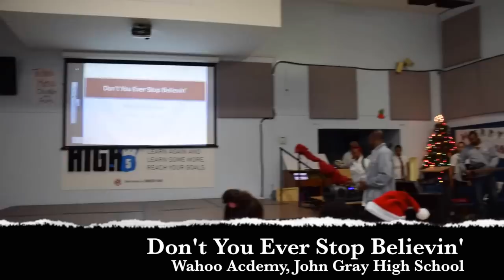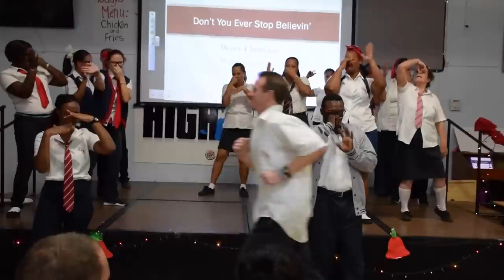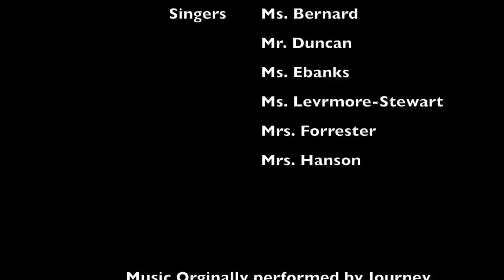Don't You Ever Stop Believin'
John Gray High School in Grand Cayman. Teachers from the Wahoo Academy perform a Glee inspired production, including orginal lyrics to the tune of Journey's Don't Stop Believin'.

Like Us: Facebook.com/JohnGrayHighSchool

Original lyrics to Don't Ever Stop Believin':Just a West Bay girl
Living in a John Gray world
She took the Birch Tree bus goin anywhere
Just a John Gray Boy
Born and raised in Windsor Park
He took the Shedden Road Bus goin any where

Students in the P.E. room
The smell of sweat and stinky shoes
Seem like the Cross- Country race it  goes on and on and on and on

John Gray People
That you can, be anything, you want
High five Values
Are things thats gonna see you thorugh
This life, Its not that hard to do….
(Break)
2. Strangers waiting in the canteen line
Hoping for some wings and fries
Year sevens playing in the dirt with their marbles
We’re working hard to graduate
We better not procrastinate
We wanna walk that stage with our heads held high
(Guitar solo)
High five Values
Are things that’s gonna see you through
Teachers can be annoying
But they only want to bring out the best in you……
So Don’t stop